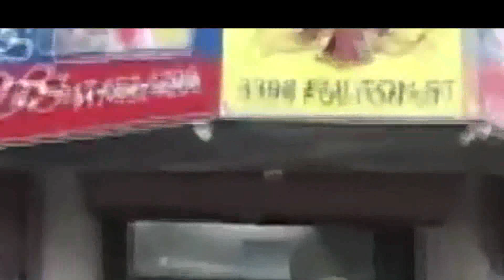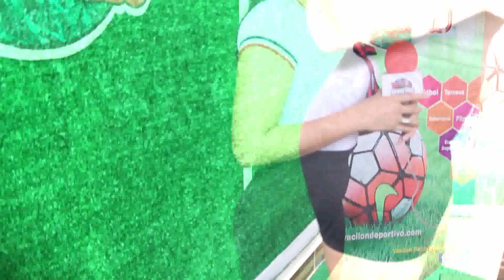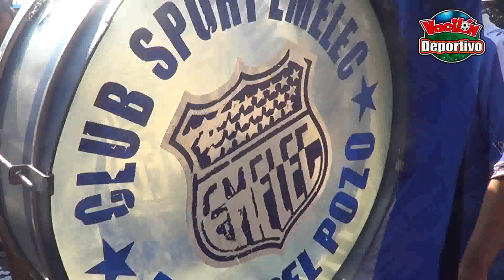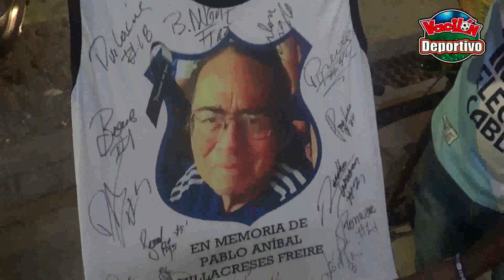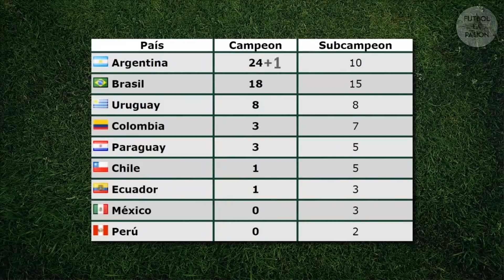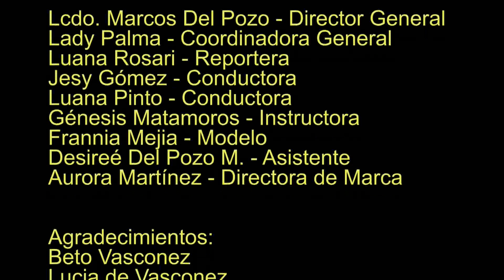Programa 05 de noviembre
La Esquina de Beto - (victor Emilio Estrada y Jiguas Urdesa central)